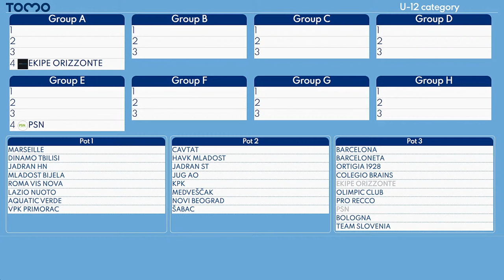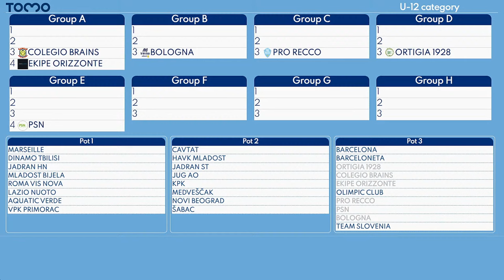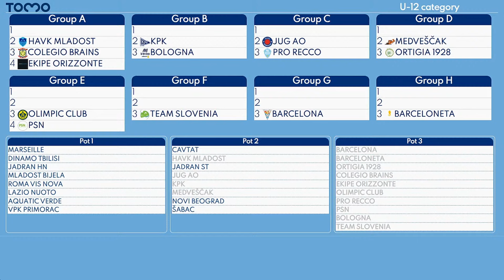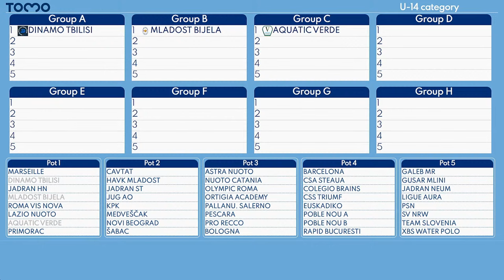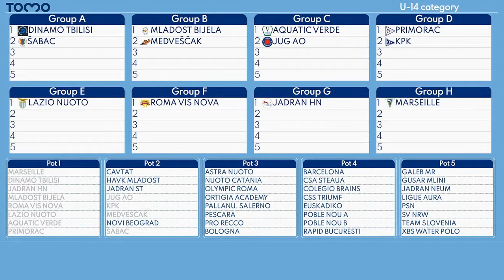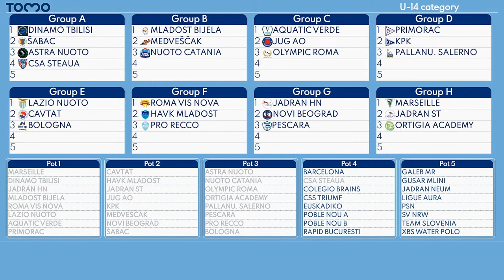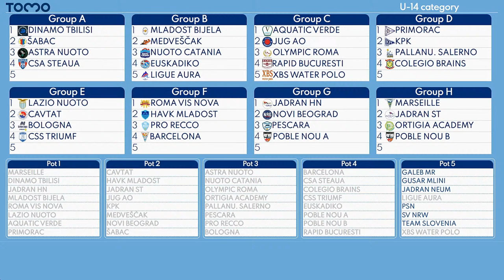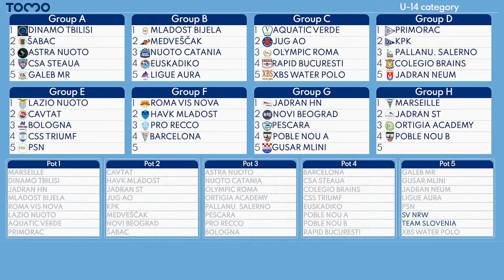[TOMO 2024] Live draw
Valamar Lacroma Hotel in Dubrovnik is scene for live draw of groups composition for TOMO 2024.

You want to know where your team will be drawn? Against who are you playing in the preliminary round?

Join us via live streaming and find answers to all of your questions.

Tuesday – February 27th – 12 h